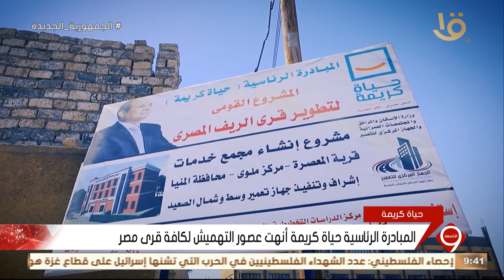المبادرة الرئاسية حياة كريمة تجسيد لقيم ومبادئ ثورة 30 يونيو